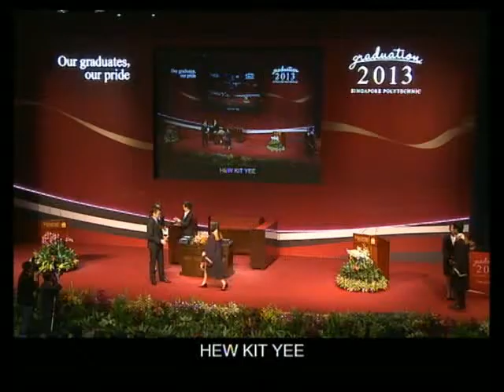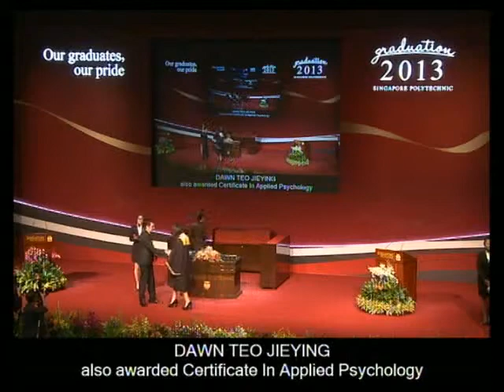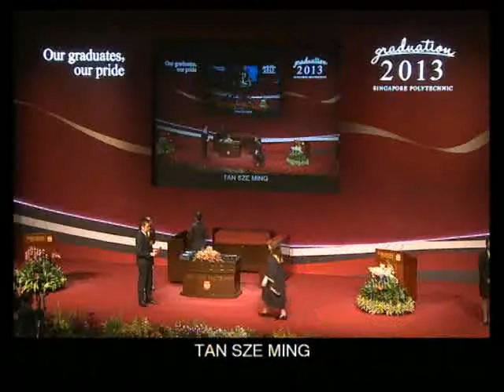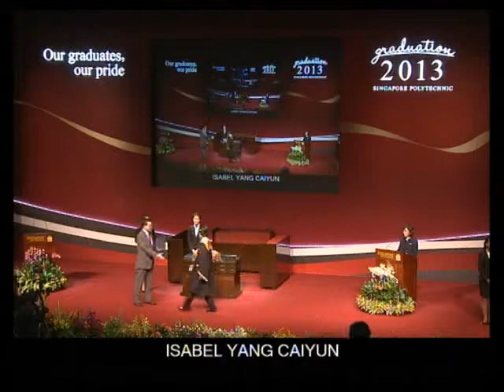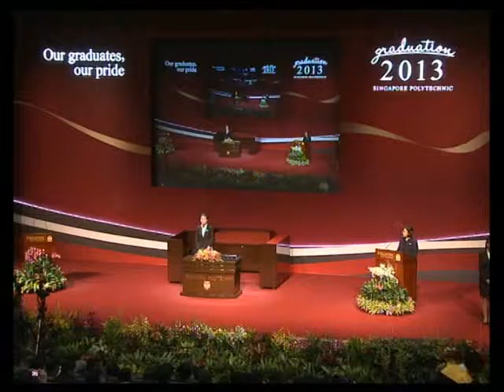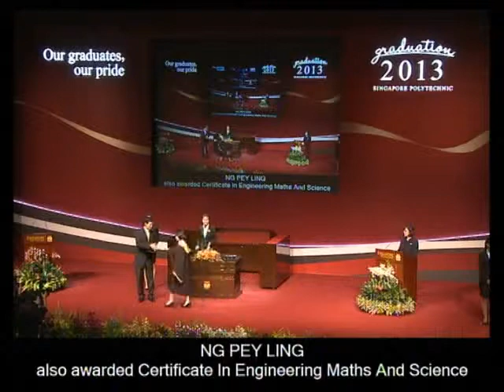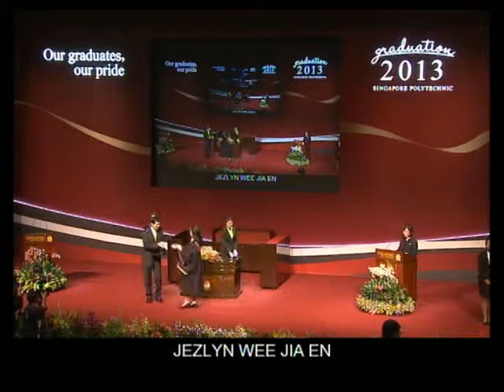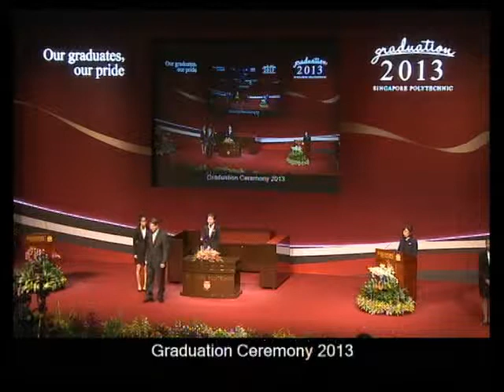SP Graduation 2013 Session 13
This session includes graduands from the following diplomas:

- Diploma In Chemical Engineering
- Diploma In Food Science & Technology
- Diploma In Materials Science
- Diploma In Nutrition, Health & Wellness
- Diploma In Perfumery And Cosmetic Science